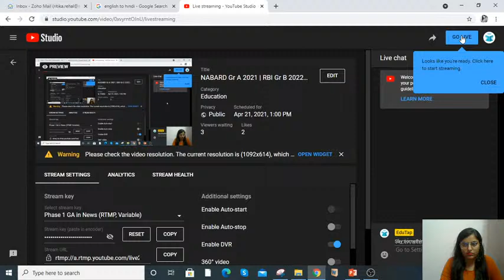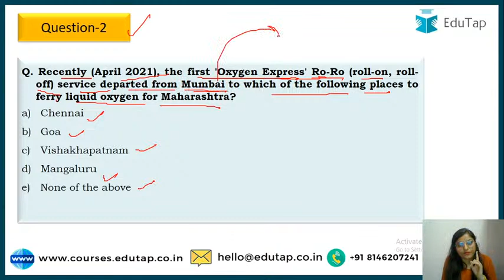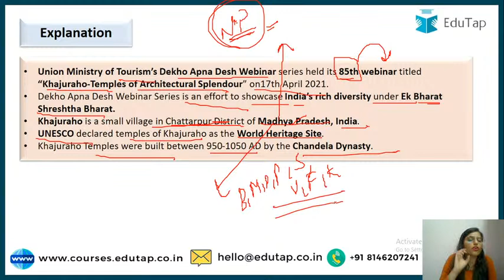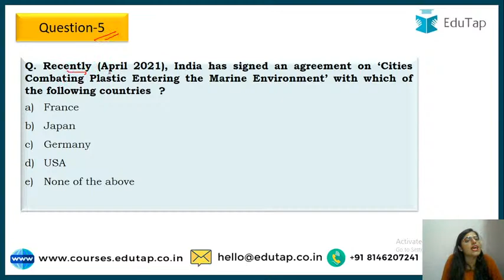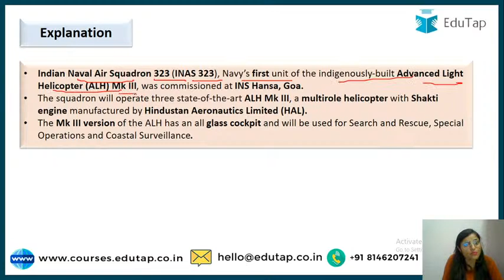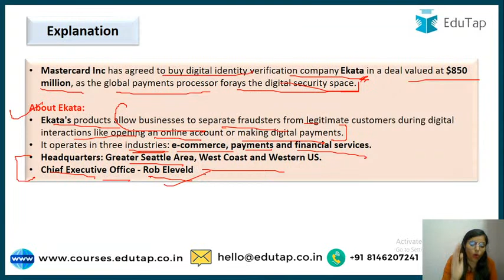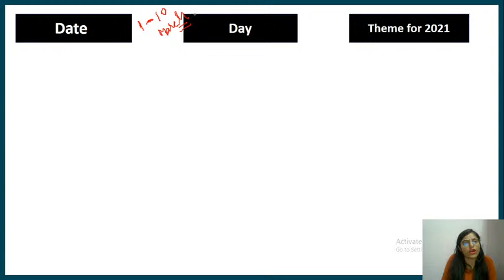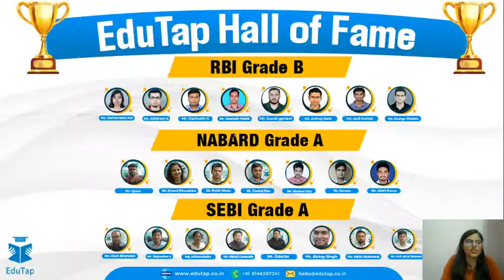NABARD Gr A 2021 | RBI Gr B 2022 | SEBI Gr A 2021 | Phase 1 | GA in news | April 19th & 20th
Following are the different courses offered by EduTap:

RBI Grade B 2022 courses

Accounting + Commerce + Costing + Companies Act + Economics + Phase 1 Mocks

SEBI Grade A 2022 Courses

NABARD Grade A 2022 Courses

IBPS AFO 2021-22 Course

FCI AGM 2021 Course